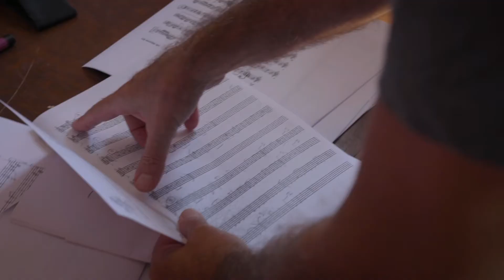The International Yehudi Menuhin Foundation